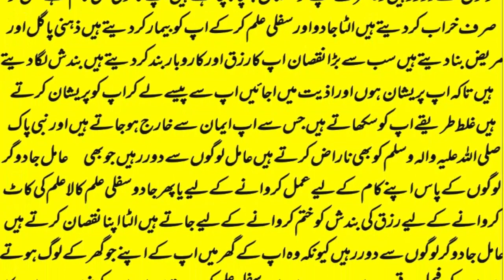wazifa for love,mohabbat ka wazifa,dua for love,wazifa for love marriage,rohani book ka wazifa,love